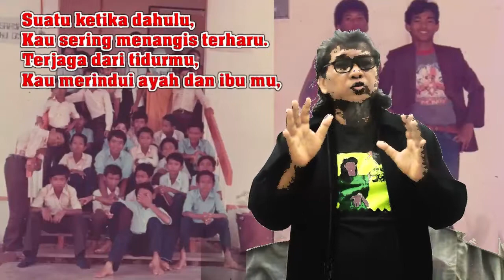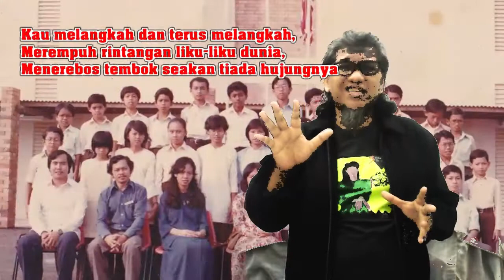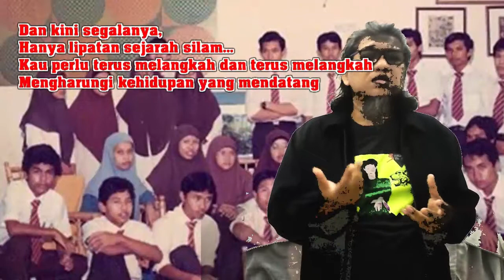Satu Ketika Dahulu (Original--lagucyberJammers)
Suatu ketika dulu,
Kaulah si kecil yang tabah  itu,
Dengan iltizam yang jitu,
Kau gigih menempuhi cabaran yang baru,...

Kau tinggalkan halamanmu,
dengan tangisan airmata,
Kembara dengan hati yang sayu,

Kepada Allah tawakalmu,
Bersama dengan harapan
dan do’a ayah dan ibu,

Suatu ketika dulu,
Kau sering menangis teharu.
Terjaga dari tidurmu,
Kau merindui ayah dan ibu mu,

Setiap langkah kakimu,
Terasa berat bagimu,
Setiap hari terasa bertahun lamanya,

Segalanya kau hadapi
dengan penuh kesabaran,
demi sebuah impian,

Kau melangkah dan terus melangkah,
Merempuh rintangan liku-liku dunia,
Menerebos tembok seakan tiada hujungnya
Sehingga kau merasa lelah,

Oooo terasa betapa sukar berlikunya perjalanan ini,
Sehingga akhirnya kau tersedar... kini dirimu telah pun dewasa.

Dan kini segalanya,
Hanya lipatan sejarah silam...
Kau perlu terus melangkah dan terus melangkah
Mengharungi kehidupan yang mendatang